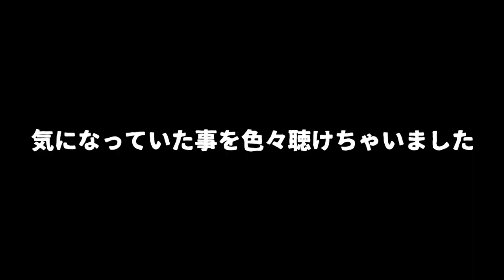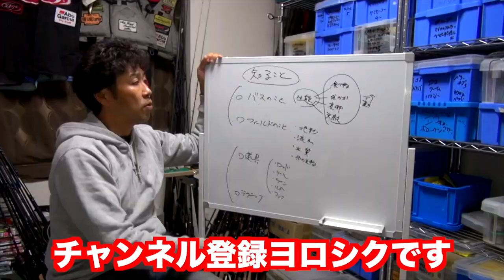【バス釣り】聞きづらいけど…霞ヶ浦で小森嗣彦プロに今年のバサーオールスタークラシックの敗因を聞く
聞きづらいけど…霞ヶ浦で小森嗣彦プロに今年のバサーオールスタークラシックの敗因を聞くって事でルアーマガジンの霞ヶ浦取材に向けて霞水系に滞在中だった小森プロを訪ねていきました。

今年の序盤のハイライトで天王山となったバサーオールスタークラシック2020、上位入賞した小森プロですが惜しくも優勝を逃したって事でもあります。今回は生中継でも気になった具体的なあの季節の霞ヶ浦攻略と優勝がこぼれ落ちた瞬間のあの魚について、根掘り葉掘り聞いちゃいました。

2020も気になる釣り道具が山盛り！NEW メタニウムの仕様に度肝を抜かれましたが、ステラSW、新しいツインパワーなども気になりますよね！バスロッドではゾディアスがカーボンモノコックグリップを搭載してリニューアルですね！デプスも10年ぶりに関東での出展との事で目が離せません！ギラギラコウゲキを筆頭に巨大なルアーを見るだけでもワクワクしますよね〜！
2020年度は引き続きデプスのコードネームバスやNZクローラーなどの激しい釣りからゲーリーヤマモトのワーム郡を駆使したライトリグの釣りなどなど関東のバス釣り場からホットな釣り動画をお届けして行く予定です。もちろん最新の気になるバスルアーもどんどん購入＆レビューしていきます

55アップしか釣れない！デプス「コードネームバス」に巨大バスが襲い掛かる衝撃映像